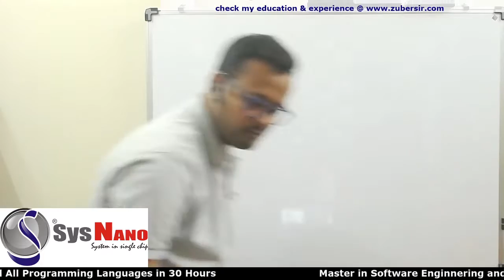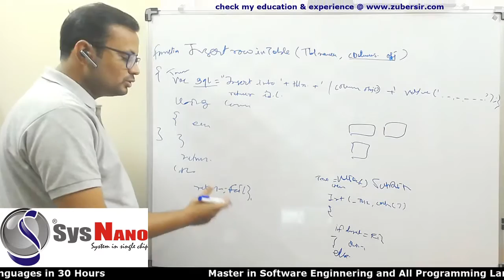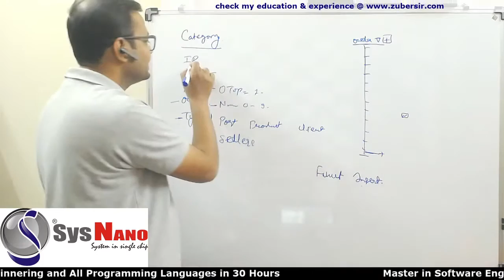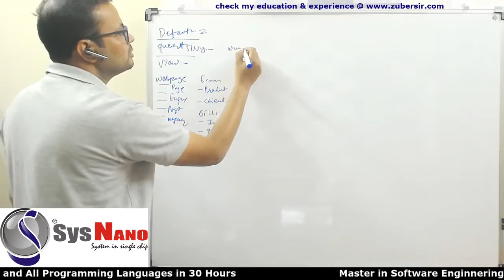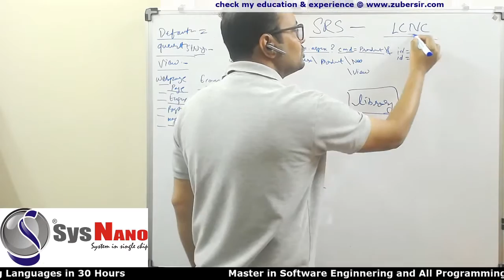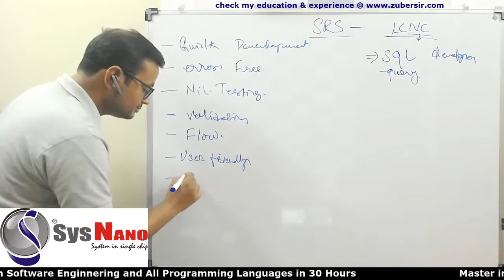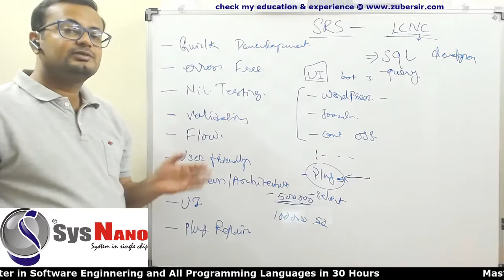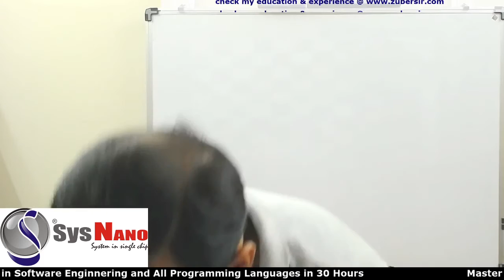3.5 Software Engineering Phases System Design Method Plug n Play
3.5 Software Engineering Phases System Design Method Plug n Play